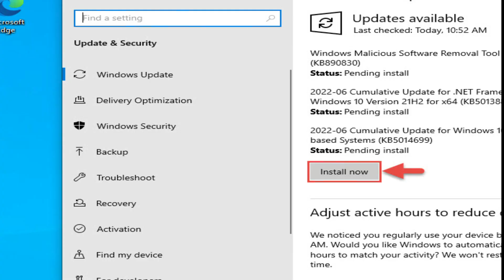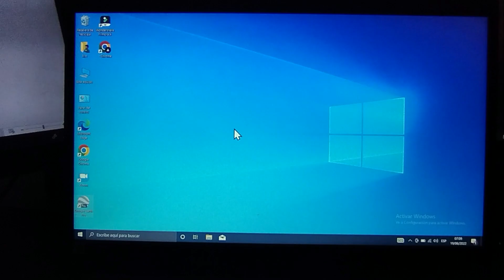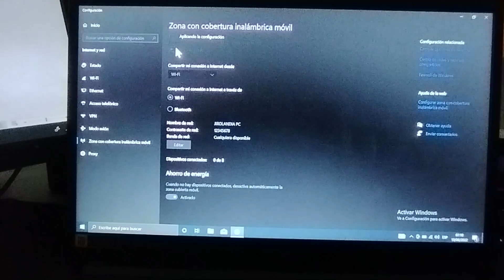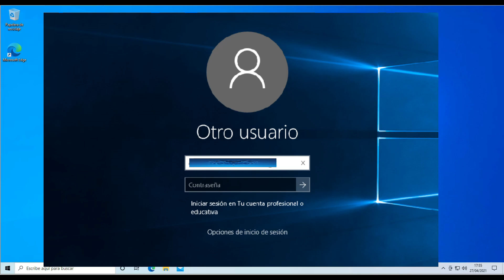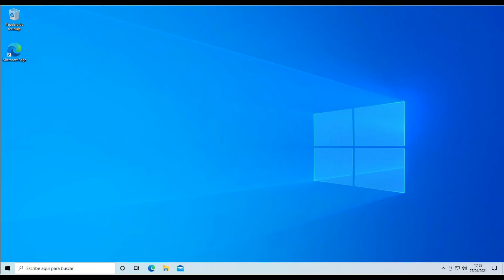ERRORES actualizaciones JUNIO 2022 - problemas para crear puntos WiFi - SOLUCION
Si bien la lista de correcciones en la actualización de junio de 2022 ( KB5014699 ) para Windows 10 es bastante larga, ya que la compañía resolvió muchos problemas, Microsoft también emitió una advertencia. Según las notas de la versión actualizadas, un error en la actualización de Windows 10 de junio de 2022 podría romper la función de punto de acceso Wi-Fi del sistema operativo.